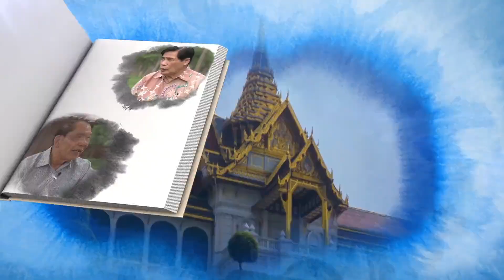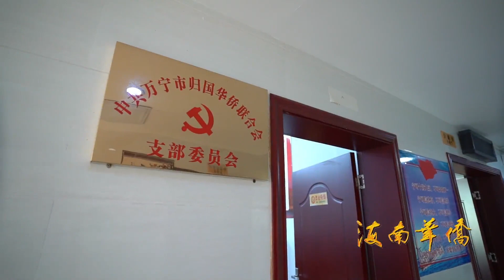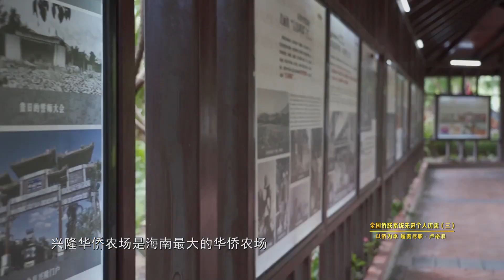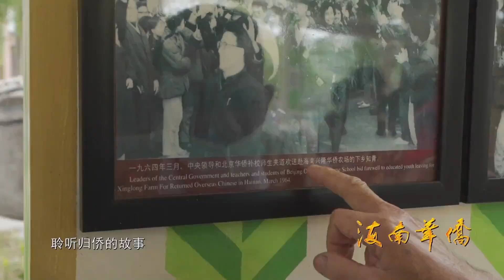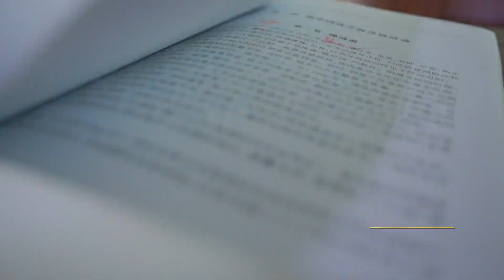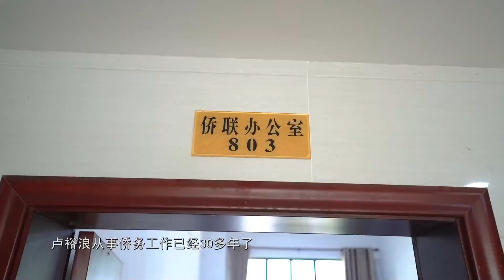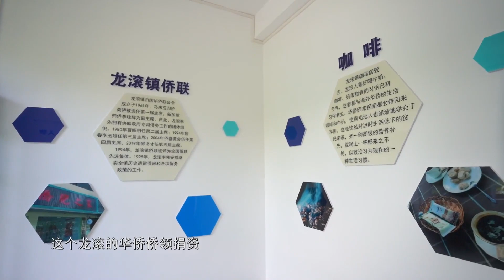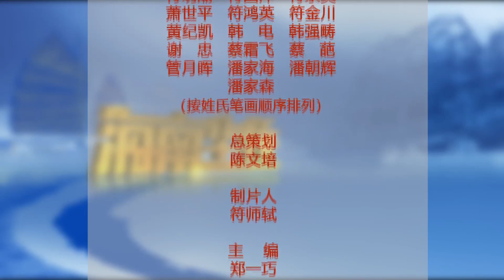《海南华侨》之《以侨为本 履责尽职——万宁市侨联主席 卢裕浪》原创 《海南华侨》栏目 海南华侨 2023-11-27 13:26 发表于海南